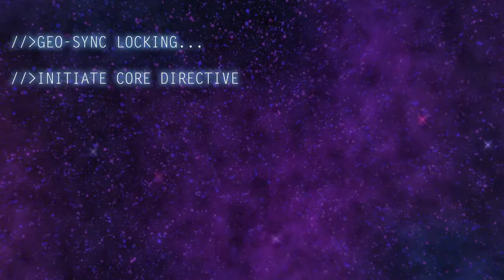Valfaris Trailer - The Sequel To Slain : Back From Hell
The story that started in Slain : Back From Hell, continues in space.. Valfaris !!